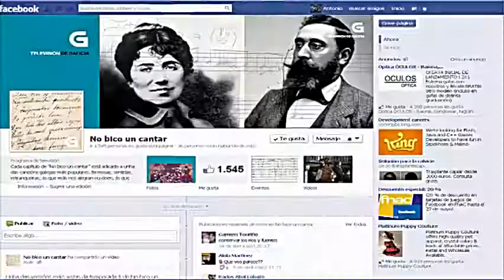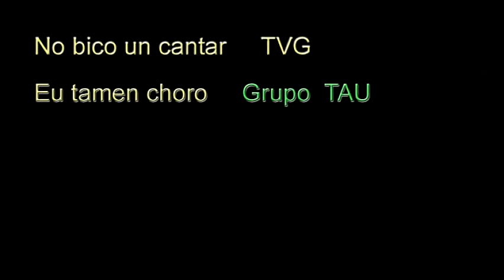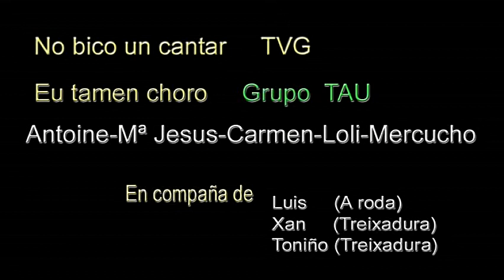Entevista RTVG al G TAU 2013-05-08 )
El equipo de "NO BICO UN CANTAR", (TVG), entrevista al GRUPO TAU de Vigo. El programa esta vez es sobre la canción popular gallega "FISTERRA" que popularizo "Teixadura". Los cuales se inspiraron en la grabación del TAU de los años "70". El grupo Tau (Antoine - Carmen - Mª Jesus - Loli -Mercucho), esta acompañados de Luis (A roda) - Xan y Toniño (Treixadura).